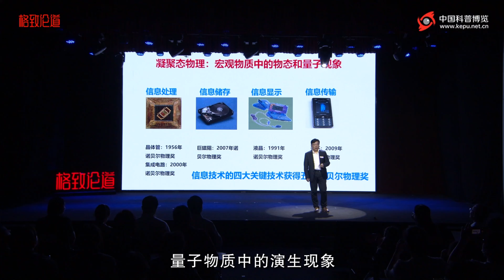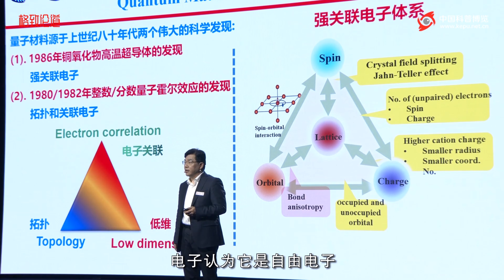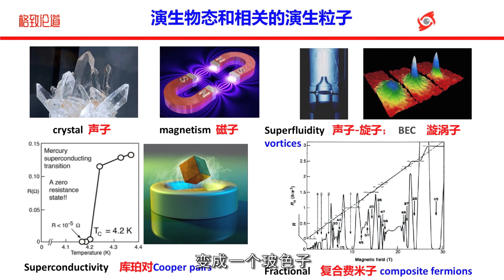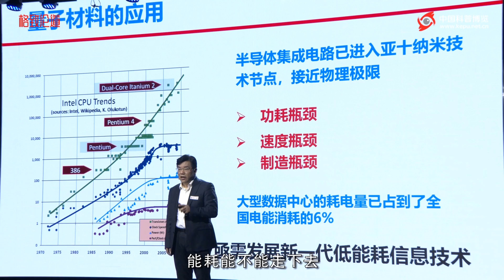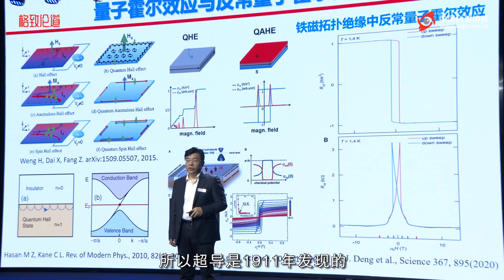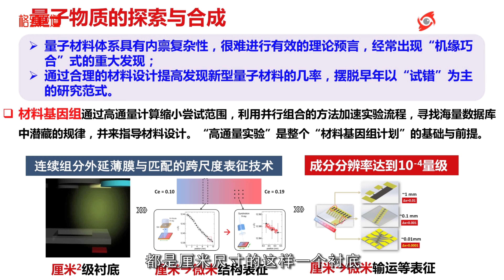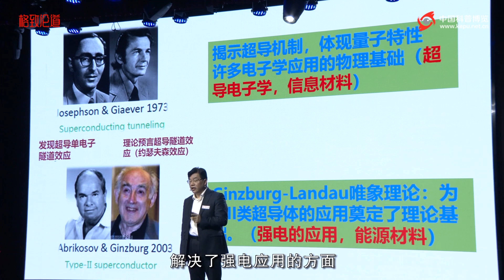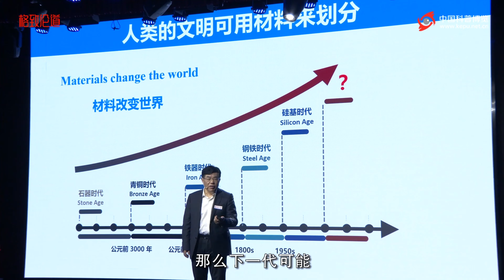737【字幕】陈仙辉：量子物质中的演生现象及应用｜中国科学院院士｜格致SELF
超导和量子有啥关系？超导是人类观察到的第一个宏观量子效应

拓扑量子体系具有非常丰富且新颖的物理现象，它能够做到无损耗的输运，并且孕育着革命性新技术的发展。在未来，有哪些材料能够取代硅基呢？或许量子材料具备了这种潜力…

演讲者：陈仙辉 中国科学院院士
演讲时间：2023年5月27日 格致论道第97期：变革的引擎